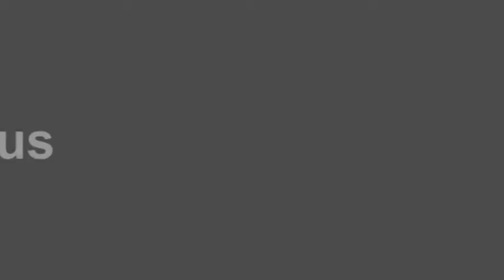WM Paris 2010, DA 32, Kothny vs. Oh.wmv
Kothny gegen Oh im KO der letzten 32